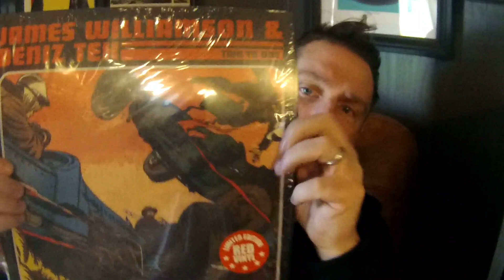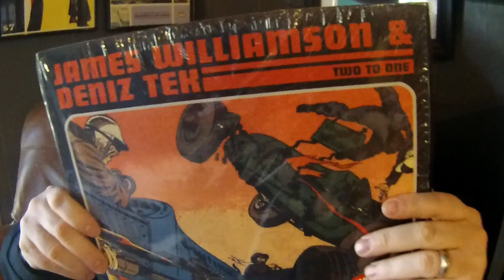James Williamson & Deniz Tek-Two To One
Two of the best punk guitarists ever on one album

If you have a vinyl release that you'd like me to review, send it to: